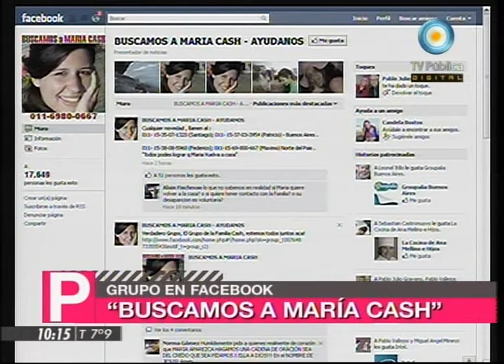Con sentido público - 21-07-11 (2 de 4)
Recibimos a Santiago, hermano de María Cash, la joven que se encuentra desaparecida desde el 8 del corriente. Además: Cristina puso en marcha los nuevos radares en Santiago del Estero; CGT, CTA y el Consejo del Salario; ¿Argentina y Uruguay 2030?; mujeres choferes de larga distancia en Jujuy; y ¿hay o no hay nafta?